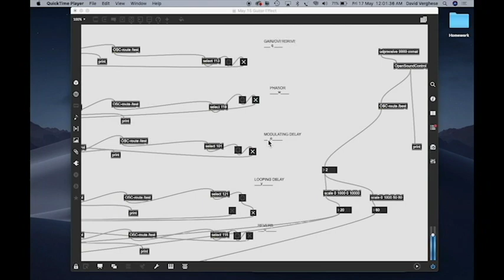physical interface update